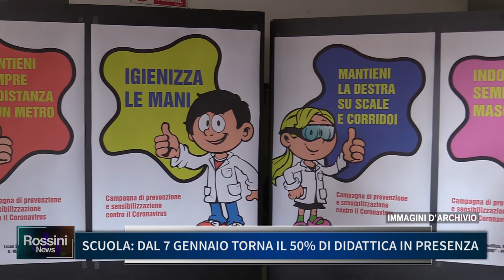SCUOLA, DAL 7 GENNAIO TORNA IL 50% DI DIDATTICA IN PRESENZA